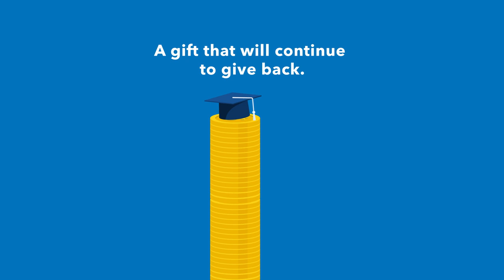Gift of an RESP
A Registered Education Savings Plan (RESP) makes the perfect gift for your child or grandkid, since 20% of contributions are matched by the government up to a max of $500/yr or $7200 in total. And they can put it towards university, college, trade school, a CEGEP or apprenticeship program. The gift of education is priceless so ask us about setting up an RESP today.